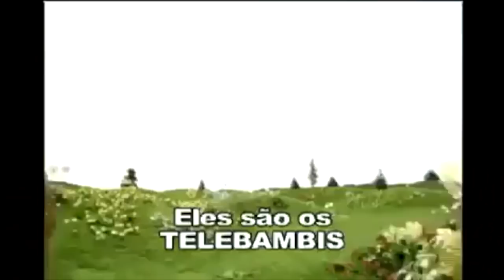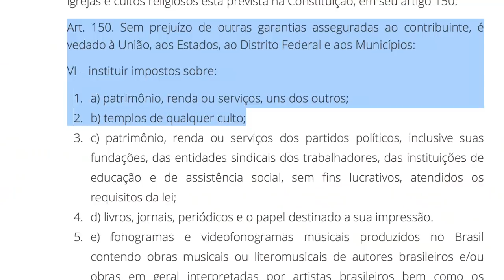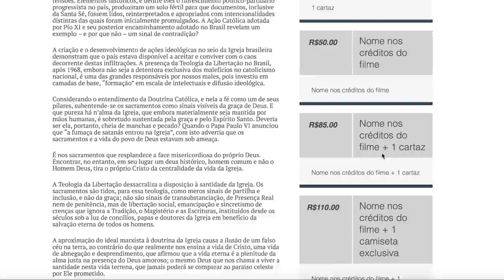João Amoleto: mais loucuras de NOVO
A mais nova proposta de João Amoleto não é tão nova assim. Na verdade é uma velha patifaria.